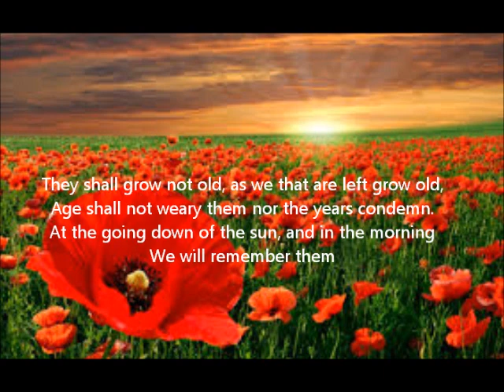Remembrance Day Parade Church Stretton